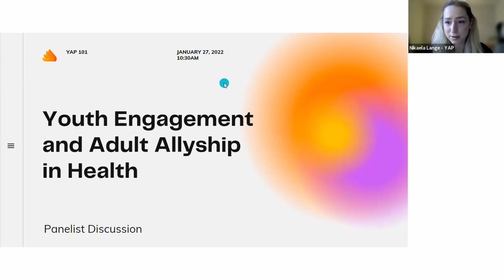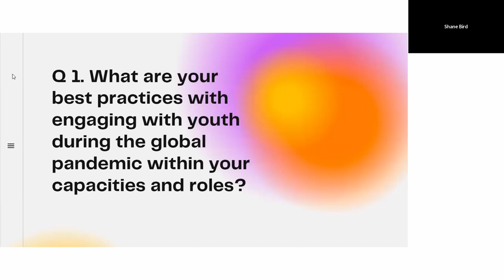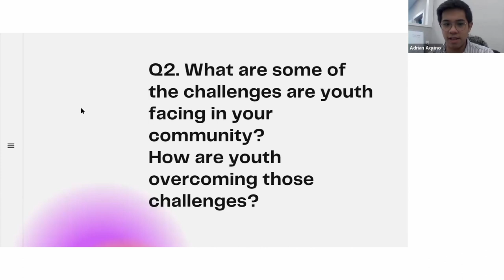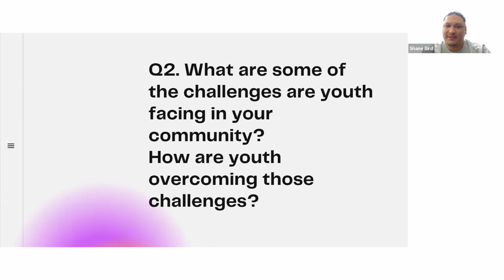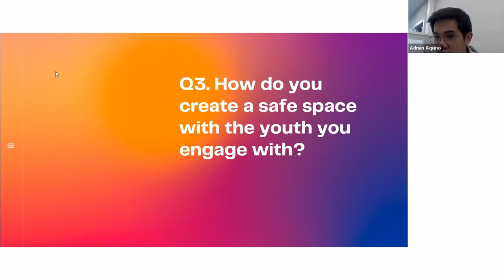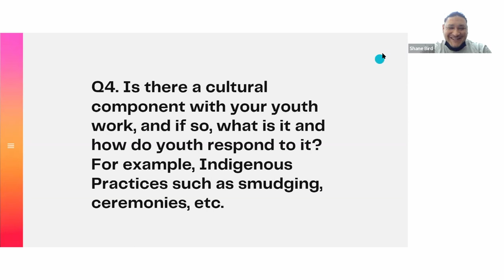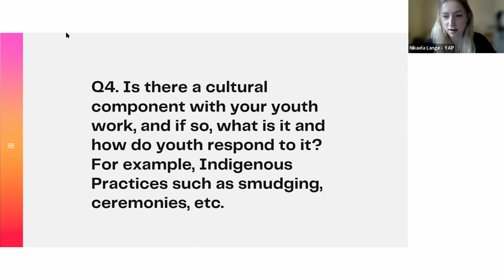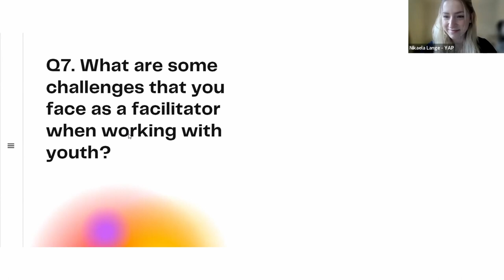Youth Engagement and Adult Allyship in Health